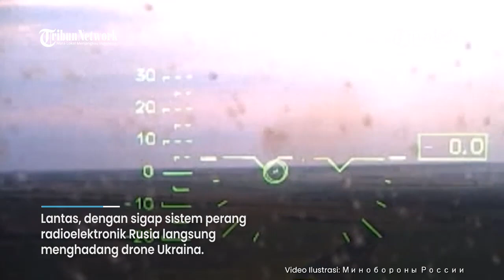DUA DRONE UKRAINA MENABRAK KRIMEA SETELAH DIHADANG OLEH RUSIA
Dilaporkan Rusia berhasil mencegat dua drone Ukraina saat berupaya menyerang wilayahnya pada Senin (21/8/2023) pukul 23.00 waktu Moskow.

Akibatnya, drone tersebut oleng dan jatuh di Laut Hitam di barat laut Krimea.

Lantas, upaya Angkatan Bersenjata Ukraina untuk menyerang wilayah Rusia kembali digagalkan.

Editor video : Fembri Nugroho
Narator : Adilla Risna
Editor : Bramasto Adhy
Produser : Ribut Raharjo
(fem)